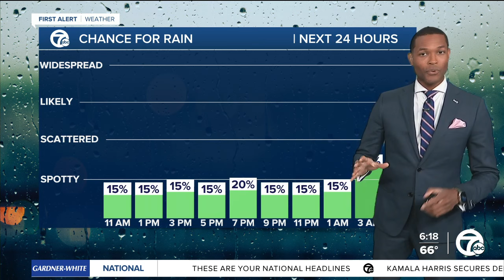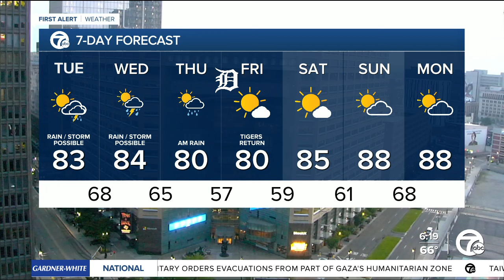Metro Detroit Weather: Rain and storms possible today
Much of the day will be dry with showers and storms possible later in the day. Some of the rain could be heavy tonight thru Wednesday.